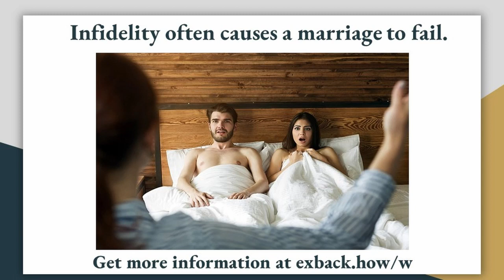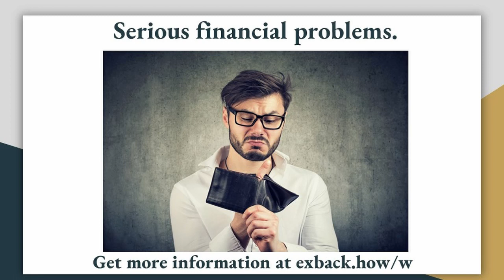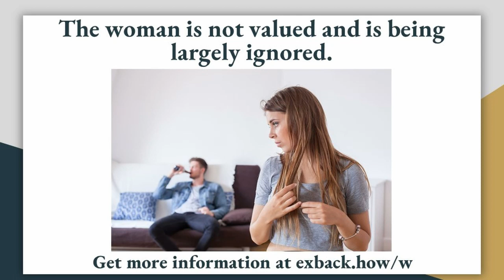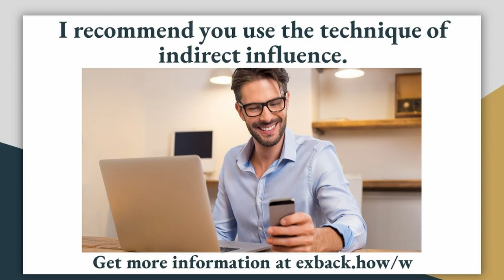How to Get Your Ex Wife Back After Divorce?♥ How to Reconcile With Ex Wife After Divorce?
To get your ex-wife back and build a new and happy relationship with her, it’s important to pinpoint the reasons why you got divorced in the first place. This will help you in getting your ex-wife back after a divorce.
How to get your wife back when she wants a divorce? Here’s how to get your wife to love you again when she wants a divorce.
 “How to get my ex-wife back after a divorce?”
There are ways to get your ex-wife back after a divorce!
Though there are two people in a marriage, many men blame their wives for everything, even when they want to reconcile. A husband will say that the marriage broke up because his wife did this and that, wasn’t attentive enough, nagged him too much, etc. On the one hand, there’s some truth to that and no one is perfect. But on the other, if she left you and you want to get her back, you should know what to say to get your wife back.
Since it’s not always clear why a woman leaves, here’s a simple exercise that will help you understand how to win your wife's love back to get your wife back before a divorce.
“How do you get your ex-wife back after a divorce? How can I get my wife back after a divorce?”
Write out ten of your latest fights and the reasons why they occurred. Most likely, the reason that you see most often will be the one your relationship fell apart.
“Will my wife come back after a divorce? My wife wants a divorce, how can I change her mind?”
Signs your wife wants a divorce.
Reason #1: The husband lost his attractive qualities, became too passive and boring. He has elevated his wife to a pedestal but stopped taking care of himself. But women aren’t interested in men who don’t care about their own needs and become slaves. They say, “My wife hates me and wants a divorce!”
Reason #2: Infidelity. If a man cheats on his wife, this often leads to the demise of the marriage. It’s when a wife wants space but not a divorce. In this case, the woman feels unwanted, insulted and hurt.
Reason #3: Financial problems. Most often, women don’t leave a man when finances first become a problem. But if this continues for a long time, a wife moves out before a divorce.
Reason #4: The man doesn’t appreciate his wife and spends little attention on her. Many times, the man gets too involved in making money, running a business, or doing other things he finds important. Meanwhile, he forgets how to win a wife back before it's too late. Any woman wants attention and for her husband to spend time with her.
Reason #5: Intimate issues and problems with sex. This is often a reason that leads to a divorce. Fix this to get your ex-wife back after separation. It’s a good way to make your wife fall back in love with you.
Winning your wife back from another man before it’s too late.
What to do and say when your wife wants a divorce. What if a wife moved out before a divorce?
Now that you understand how to get your wife to fall back in love with you, it’s time to come up with a plan on how to get your wife back.
How to win your ex-wife's heart back?
I would like to recommend a great website on how to get a wife back after she filed for a divorce. Take a look: exback.how/w

Here are the steps you should take and how to get your divorced wife back:
This is exactly how to win your ex-wife back after a divorce.
Second, you need to work on your mistakes and start improving yourself to win your wife back after she filed for a divorce.
How can you improve yourself? How to win back a wife during separation? For example, if you realized that you didn’t value your wife, started to actively try and get her back, showering her with flowers and gifts, but she still didn’t take you back, you should know that it’s because she doesn’t believe that you’ve changed.
A mistake many men make is to just continue trying to win a wife's heart back in-stead of working on themselves.
Many men think that if they are successful in convincing the woman to give their relationship a chance, then everything will be great. But that’s not so. To find out how to actually make your relationship work, you should read our book “Get Your Wife Back”.
“How do I win my wife back? How to win my wife back during separation? How can I get my wife back?”
To get your wife back you need to create an attractive image of yourself and show it to her in the right light. This is a new and improved version of yourself that will become a magnet for your ex, pulling her back stronger than any of your previous attempts. This is a great way to woo your wife back.
I recommend the technique of indirect influence, the essence of which is to demonstrate your changes through social media, her surroundings, and special stories.
Good luck at getting your wife back!